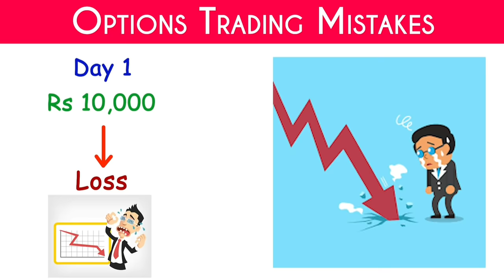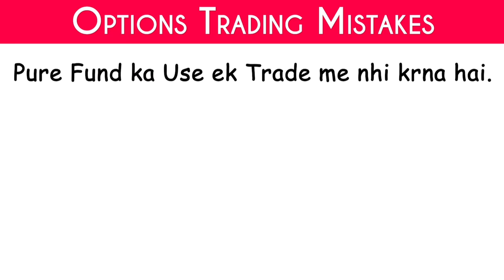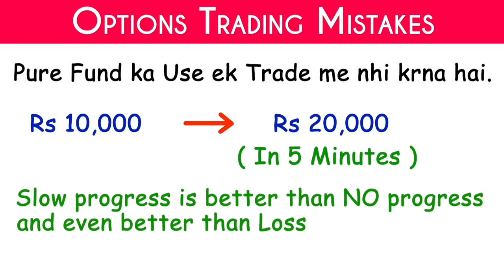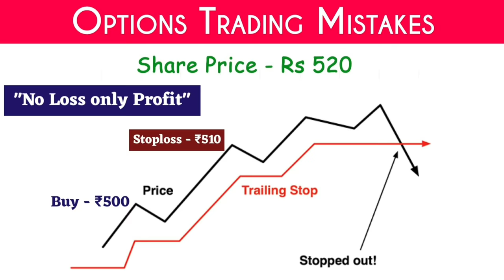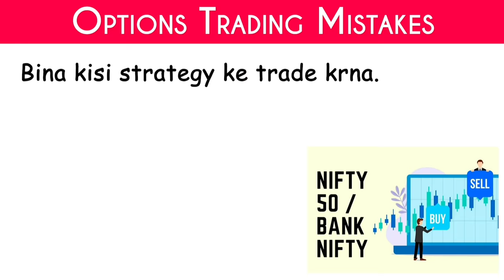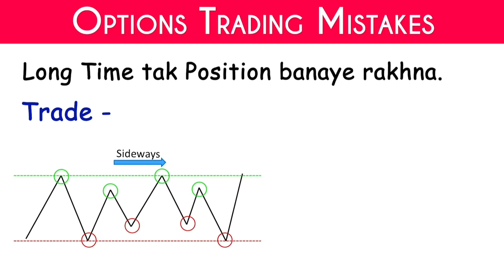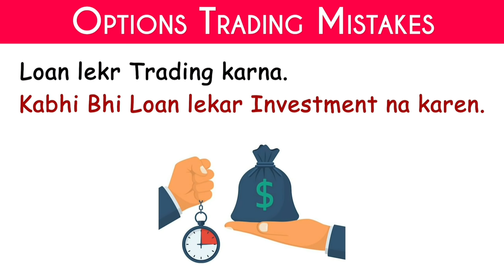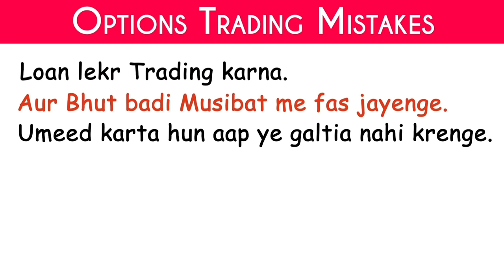6 Options Trading Mistakes | F&O Trading Mistakes | Stock Market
6 Options Trading Mistakes | F&O Trading Mistakes | Stock Market

Upstox Demat Account ✅
Important Videos 📹:
Follow me on :
Topic Covered -
Options Trading Mistakes
Options Trading
Options Trading angel one
f&O Trading
F&O trading tutorial
Derivatives
Stock Market
Share Market
Trading app
Trading psychology
Demat Account
Trading account